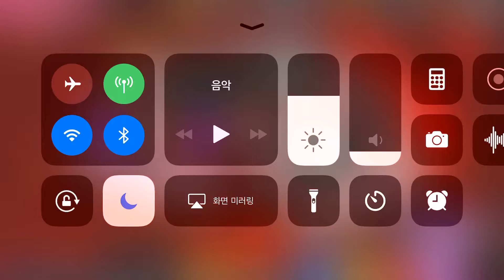[kof98um ol,拳皇98OL]20181105ルナティックLUNATIC